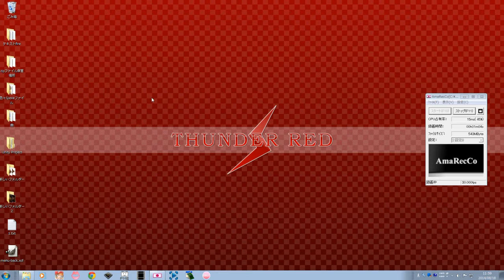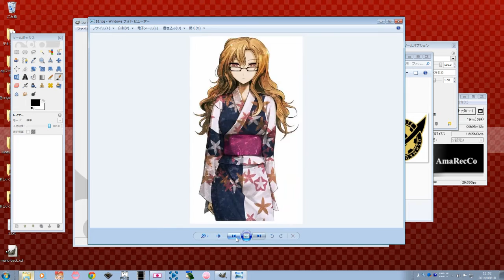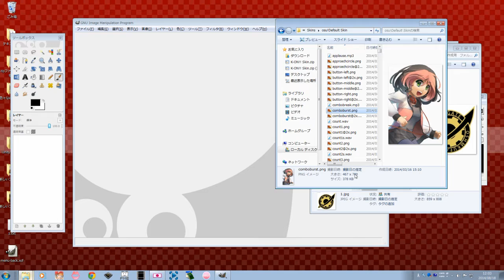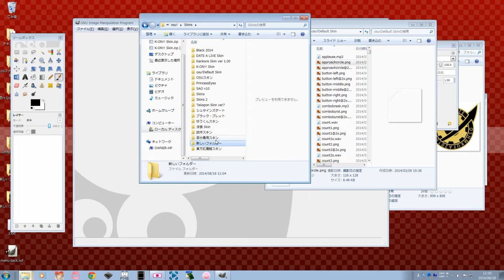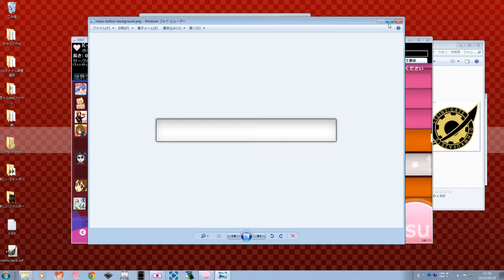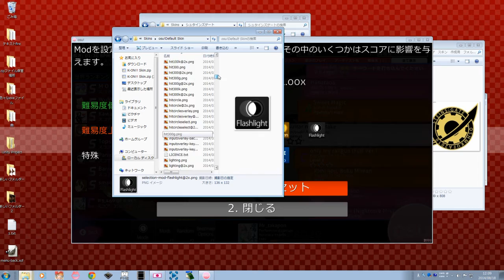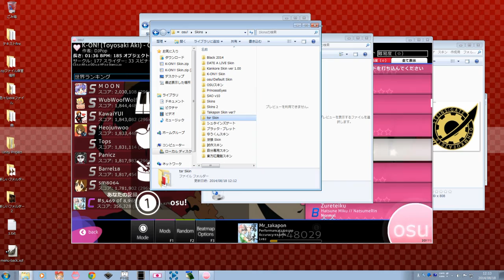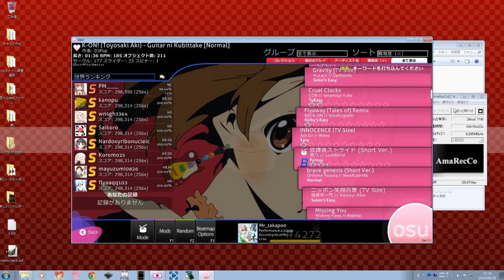【osu!】スキンの作り方を解説！Part1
【osu! テンプレートスキン】こちらもダウンロードしといてください。

K-ON Skin←上と同様、こちらも使用しますのでダウンロードしといてください。

osu!のファイル名詳細・こちらのサイトをご覧ください

Amazonで私がおすすめする商品リストです。是非一度見てみてくださいね。